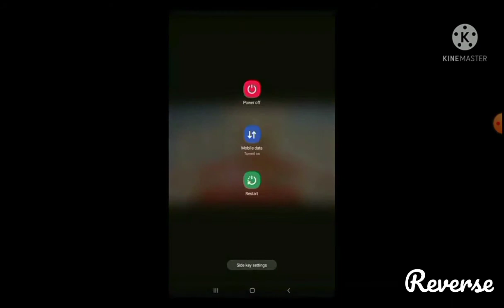reverse video commercial January 1 2022 reverse